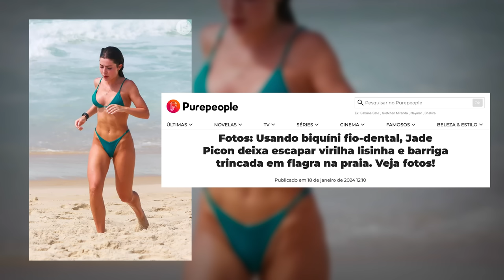PORTA NEWS: CELULAR SEGURO, COROINHAS GOSTOSOS E AUTOSSEQUESTRO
Com audiência acima do Record News, o Porta News chega a sua décima edição com uma análise completa do aplicativo Celular Seguro pelos olhares nada tortos do Sargento Tenente Major Peçanha, a recente fala do casto Papa sobre prazer sexual, a nova modalidade de sequestro falso na praça e a prova de que o sol sempre brilha pra quem está na praia sendo gostoso.

ELENCO
Thati Lopes
Ed Gama
Caíto Mainier
Antonio Tabet

ROTEIRO
Caíto Mainier
Gabriel Esteves
Gabriela Niskier
Jhonatan Marques
Matheus Mad
Rafa Castro

DIREÇÃO
Caíto Mainier

CRÉDITOS PIP's
ASMETRO
Portal Aqui Vale
O Tempo / Flavio Tavares
Metropoles / IStock
Reviwed / Getty Images
IMGFlip
IG Gente
O Globo / Gabriel de Paiva
O Sao Gonçalo / Wellington Figueira
Splash Uol
Portal da Band
Terra
Folha Machadense
Gaucha ZH
Globo
Diario de Series
Veja / Franco Origlia
G1
DW
Conexao Economia
Terra
Mundo do Marketing
TelePadi
Quem
Purepeople